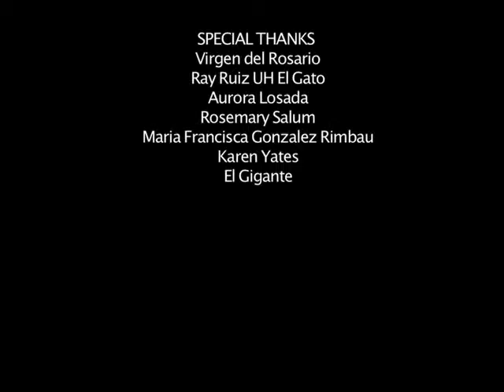How Cancer Prevention on Passion Time w Patricia Gras?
How Cancer Prevention on Passion Time. This show with former RN Jenny Hrbaceck introduces you to the different tests available to find out if you have cancer cells in your body, whether you have been diagnosed or not. Jenny is the author of Cancer Are you Sure? She is also the wife of former Sugar Land Mayor, Dean Hrbacek and mother of three young adults. She is active in local Fort Bend County organizations such as Fort Bend Cares, the Spirit of Freedom Republican Women’s Club and Quail Valley Church. She has participated in fund raising efforts for the Fort Bend Women’s Center, the American Cancer Society, Casa, and the Houston Figure Skating Club.

She began her nursing career at Texas Children’s Hospital where she spent six years working with premature infants and their families. The next several years were spent with a busy family and political schedule.

Diagnosed with breast cancer in April 2009, Jenny set out on a life changing journey. The experience of receiving multiple surgeries and chemotherapy resulted in feeling a loss of control over the situation. Jenny understands and has personally experienced the deep sorrow that often envelops a cancer patient. As a result, today Jenny spends time communicating with other newly diagnosed women and offering them encouragement. She is also working with Dr. Kelly Dempsey of Sugar Land supporting breast cancer survivors and other women on their journey to a positive self-image. Treatment for breast cancer will often leave women with an altered physical appearance. Together, they provide reconstruction of the breast areola by the use of permanent cosmetics. Patients also receive permanent eyeliner and eyebrows prior to beginning chemotherapy that produces hair loss. Jenny has utilized her nursing skills to become a post-mastectomy and permanent makeup special